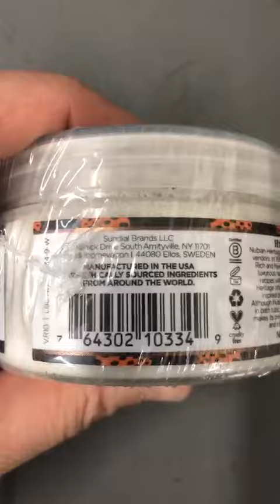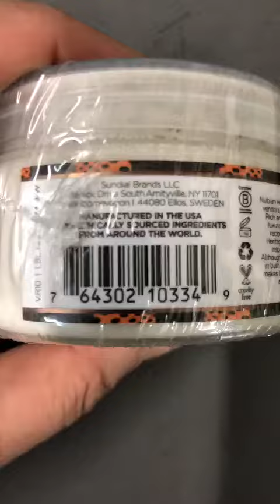B001ES8G6C Nubian Heritage Shea Butter Lotion, African Black, 4 oz